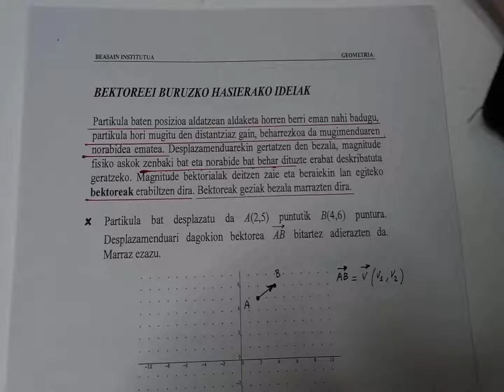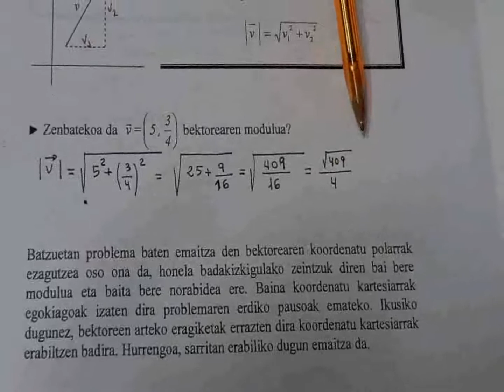39 Bektoreak -1 (sarrera)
Bektoreak -1 (sarrera)